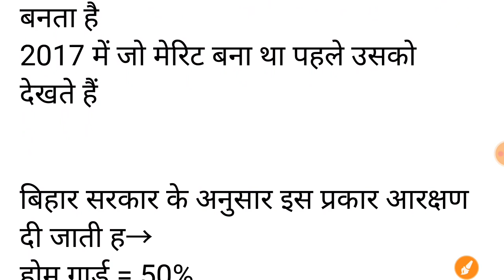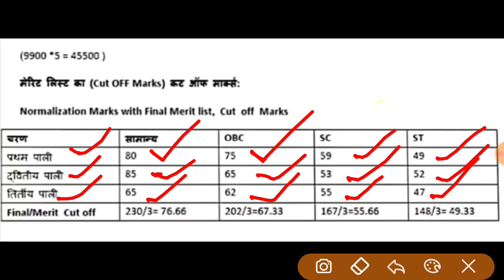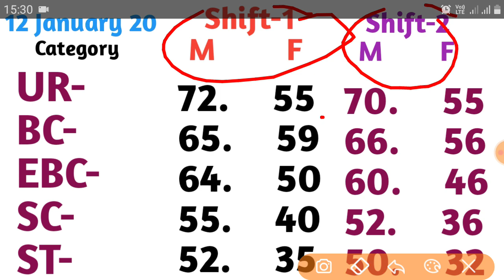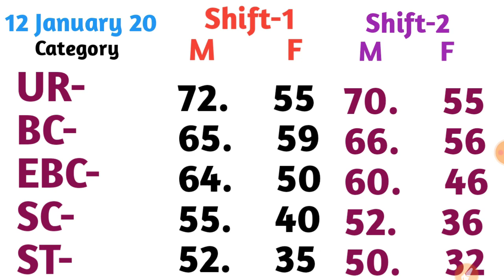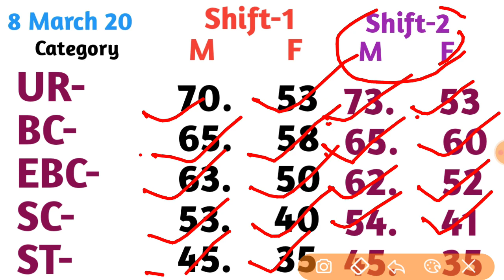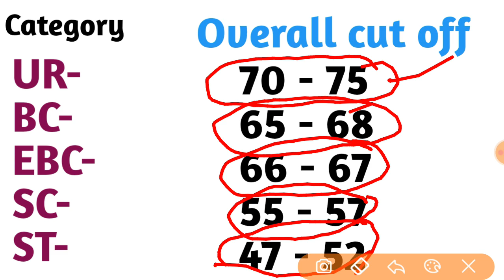Bihar Police Cut-Off 2020|| bihar police cutoff 2020|| bihar police expected cut off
Hi